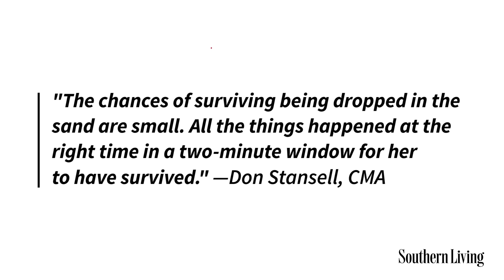Meet Cheeto The Seahorse | Southern Living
“It’s amazing because all of the things happened at the exact right time and probably only in a two-minute window for Cheeto to have survived.”